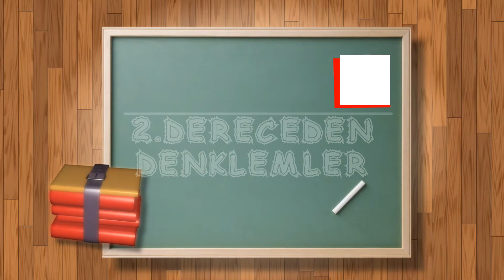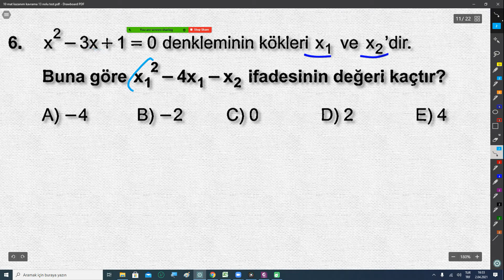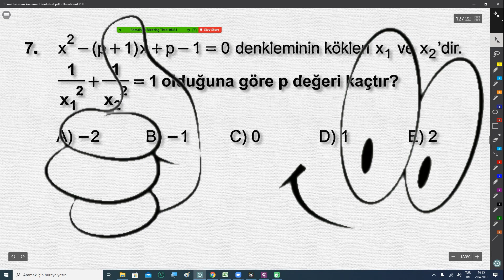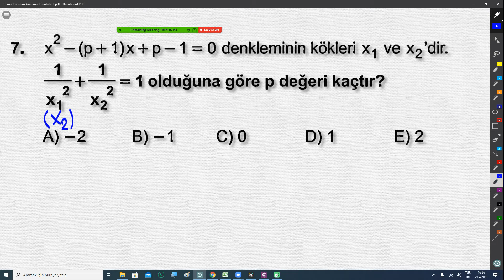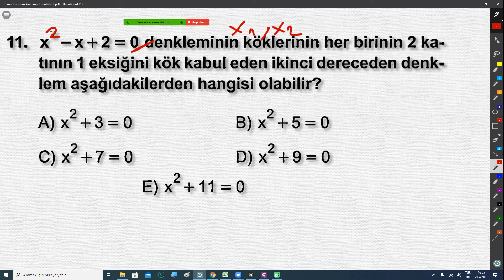MEB 10.SINIF MATEMATİK KAZANIM KAVRAMA TEST ÇÖZÜMÜ, MATEMATİK MEB 2. DERECEDEN DENKLEMLER ÇÖZÜMLERİ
00:00   GİRİŞ
00:27   1.SORU
02:06   2.SORU
04:10   3.SORU
05:58  4.SORU
09:08  5.SORU
11:39  6.SORU
13:34   7.SORU
18:14   8.SORU
19:21   9.SORU
22:35  10.SORU
25:56   11.SORU
29:31   12.SORU

AŞAĞIDAKİ LİNKTEN KİTABIN PDF DOSYASINI İNDİREBİLİRSİNİZ.
10 MAT KAZANIM ÇÖZÜM,
MATEMATİK 10 KAZANIM DENKLEM,
10 MAT KAZANIM TESTİ CEVAPLARI,
KAZANIM KAVRAMA ÇÖZÜMLERİ MATEMATİK 10
KAZANIM KAVRAMA TESTİ ÇÖZÜMLERİ 2021